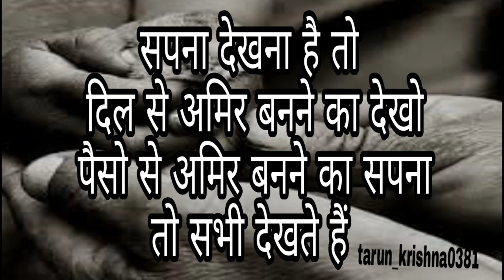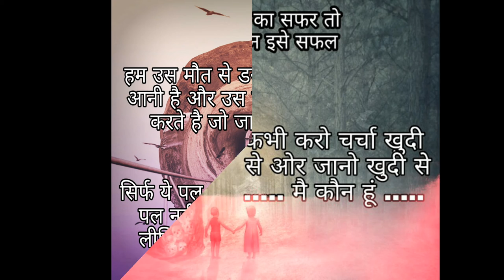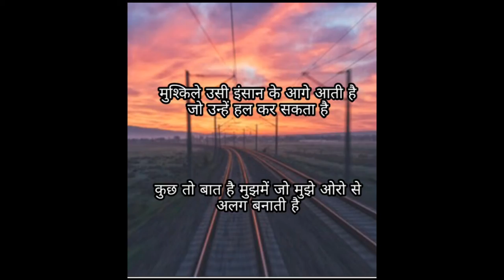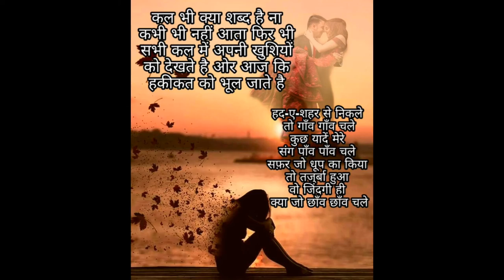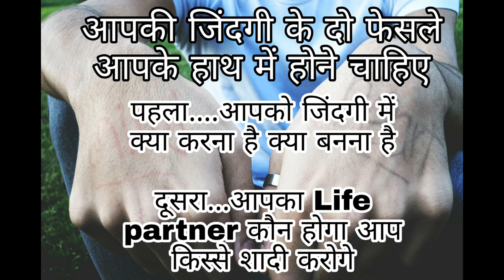Koi dikkat nahi ( loser and lazy must watch it ) - Tarun krishna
Abby Viral
Tarun krishna
This video is not a motivation this is reality that will have to come in us if we are loser
Not focus on world focus in you
Discover yourself
1 Sandeep maheshwari
2 Varun pruthi
3 Abby viral